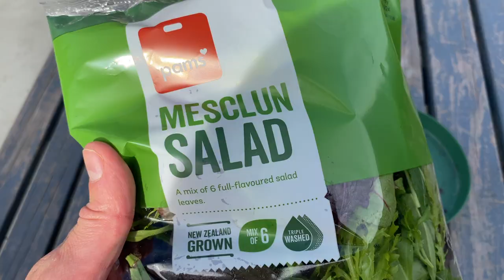The Story of the Vegetarian Lizards...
Cunningham Skinks (Egernia cunninghami) are for Eastern Australia, and have spiny tails, look like tiny dragons and are omnivores, well mine are basically vegetarians. Incredible reptiles and lizards but are not beginner lizards.

Grimes the Gangster Leopard Gecko Tee!

🦎I'm Max...just chilling with ectotherms.
Some of the links above are affiliate and partner links, where I may receive a small commission if you choose to go through these links, part of this is to support and grow my channel as I want to continue to grow, promote and inspire the beauty of our natural world and how dope these animals really are.  I also partner with brands that appreciate what I am doing and are reputable, trusted and transparent organisations.